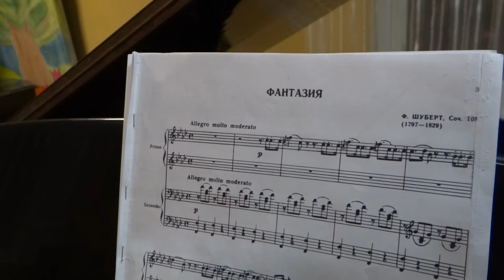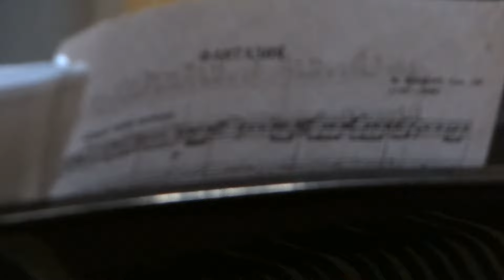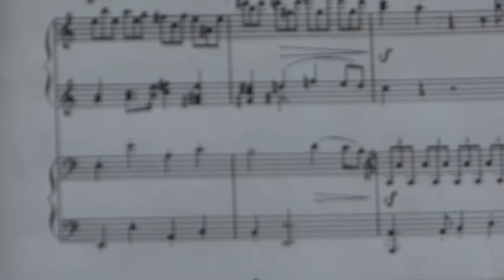Fantazy Full version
Fantazy - Franz Schubert